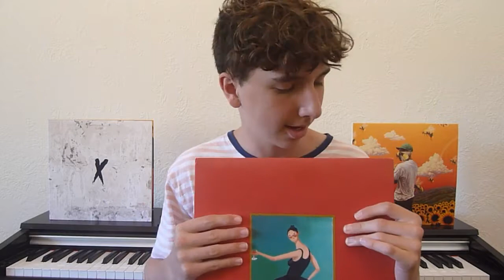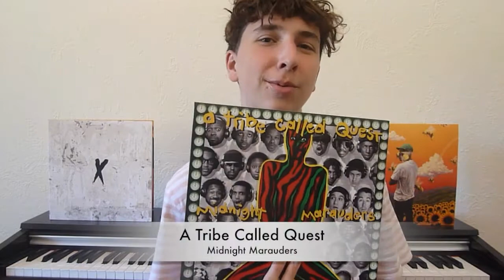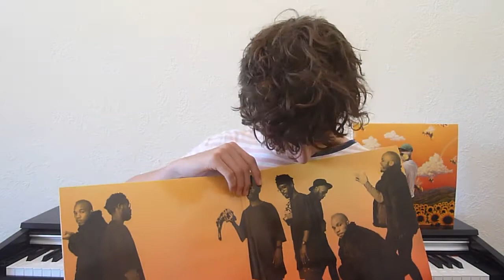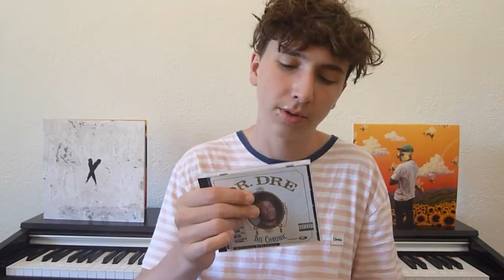MORE VINYL & CDS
Hello and welcome back to another vinyl and cds video.
Today I went through some recent additions to my collection. Enjoy!